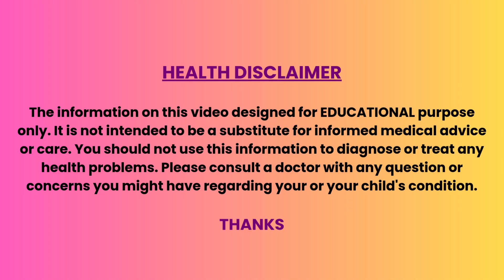Sinusitis Problems and Treatment in Telugu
Sinusitis can cause discomfort and breathing issues, but effective treatments offer relief. Discover the symptoms, causes, and natural remedies for sinus problems, including Ayurvedic and homeopathic approaches for lasting sinus relief.

Sinus Infection
సైనస్ చిటికెలో తగ్గించే
what is sinus
sinus problem
what is sinus in telugu
sinusitis treatment in telugu
sinusitis symptoms in telugu
sinusitis symptoms